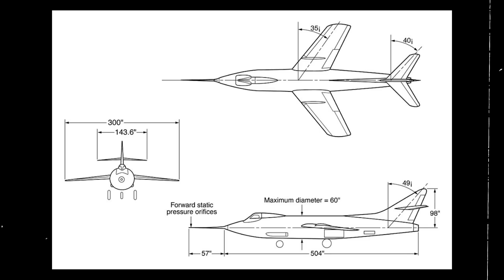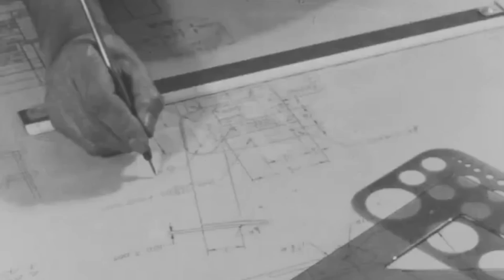The Supersonic Flying Beast That Totally Changed Aviation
On November 20, 1953, the bustling skies above Edwards Air Force Base were taken over by a heavily modified Boeing B-29 Superfortress. Nestled beneath its massive belly was the Skyrocket, the final of three experimental aircraft.

Inside the Superfortress, NACA test pilot Albert Scott Crossfield, Jr. handled the controls, his eyes focused. Today was no ordinary flight; today, they aimed to break a barrier no man had ever crossed.

The bomber climbed steadily, engines straining. At 18,000 feet, Crossfield entered the cramped cockpit of the Skyrocket. Strapped in, he ran through final checks, feeling the weight of history on his shoulders.

At 32,000 feet, the Skyrocket was released from its mothership, dropping before its rocket engine ignited, and it initiated a steep climb. The acceleration pinned Crossfield to his seat as the Skyrocket soared. Mach 1 passed, then Mach 1.5, the aircraft steady and sure.
Crossfield pushed the nose down slightly, initiating a shallow dive. The Skyrocket surged forward.

Just then, Crossfield scanned his instruments intently. The Skyrocket's frame vibrated as it accelerated, pushing towards a speed no human had yet reached in level flight. The Machmeter needle crept closer to 2.0, then suddenly jumped past it, reaching 2.005.